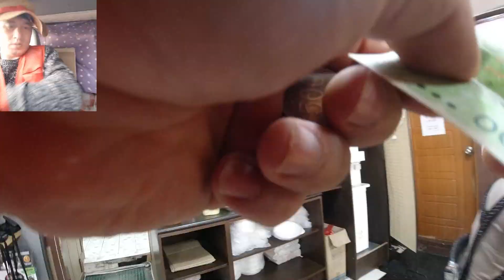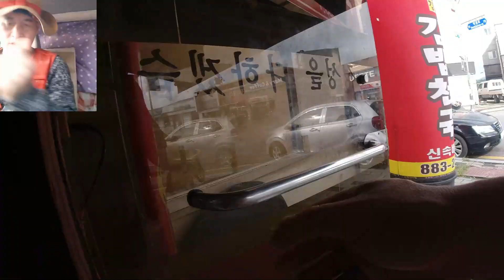海鲜辣面.煎饺（Spicy Seafood Noodles.Fried Dumplings)A80----DZ5TT(动长5游感）